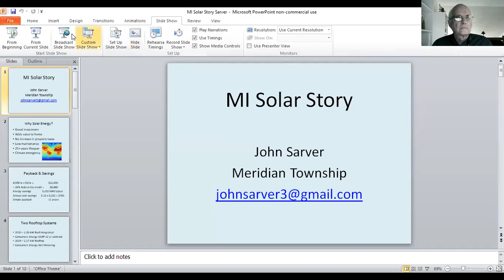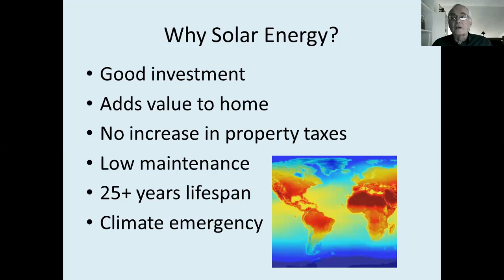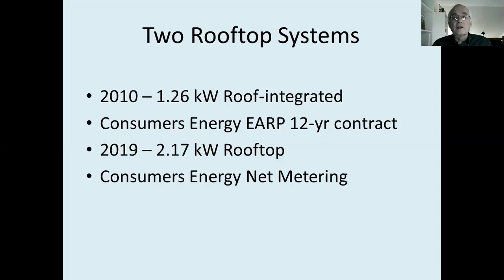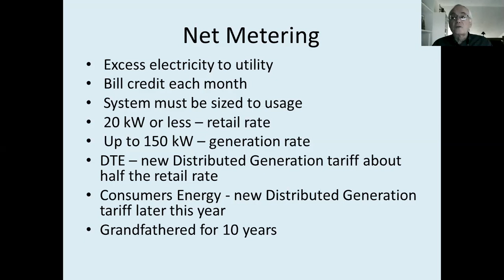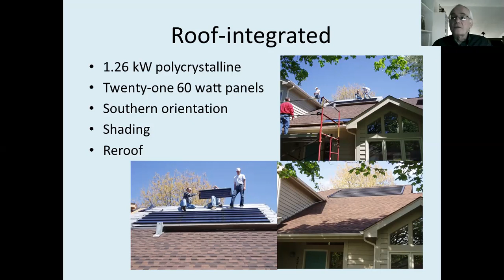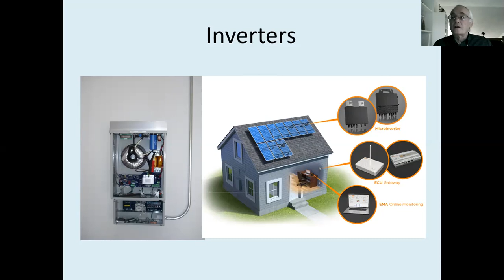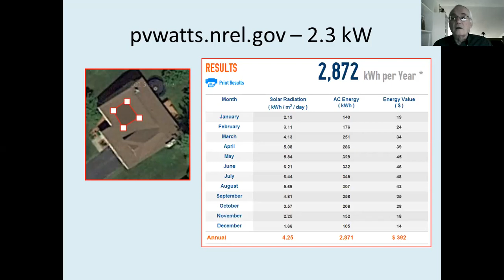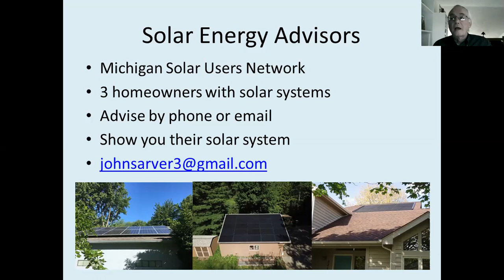MI Solar Story: John Sarver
MI Solar Story is a series of presentations on Zoom that will be held every Thursday from 7:00 pm - 7:40 pm.

The weekly presentations are sponsored by the Great Lakes Renewable Energy Association and the Michigan Solar Users Network and are meant to help Michiganders who are thinking about purchasing a solar system. Each week a different solar owner will speak about their experience with solar power.

There will be a 20 minute presentation followed by a 20 minute Q&A. Each episode will be uploaded to YouTube as soon as they become available.